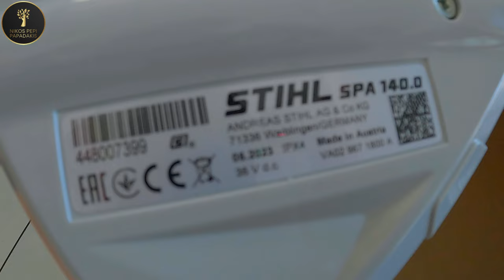STIHL SPA 140 Ήρθε στην Ελλάδα